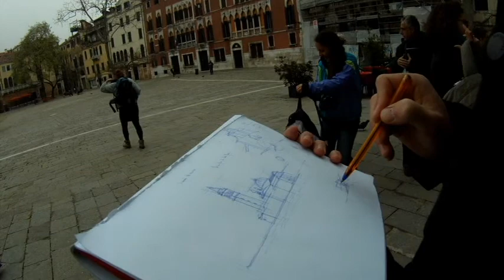Ensap Bx Venise Day 2